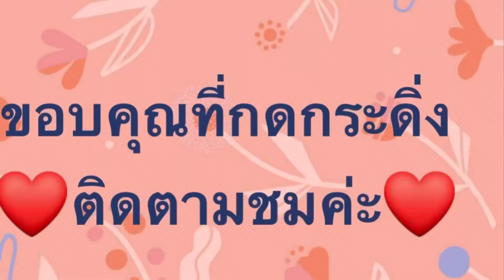นอร์เวย์หน้าหนาวพาชมความสวยงามของธรรมชาติที่เมืองนอกยายเพ็ญนอร์เวย์คนไทยในต่างแดนสวยงามมาก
นอร์เวย์หน้าหนาวพาชมความสวยงามของธรรมชาติที่เมืองนอกยายเพ็ญนอร์เวย์คนไทยในต่างแดนแชร์สถานการณ์ธรรมชาติที่สวยงามมาก